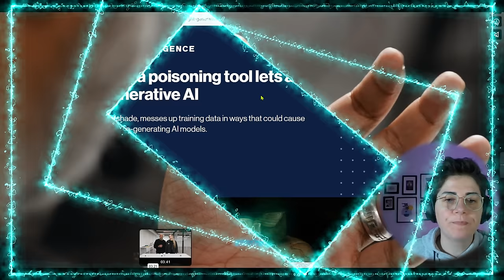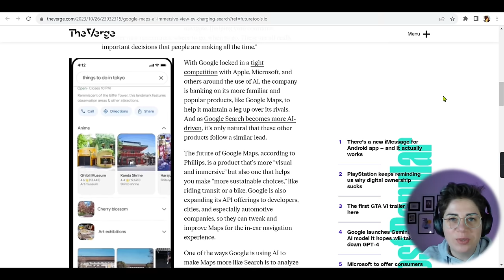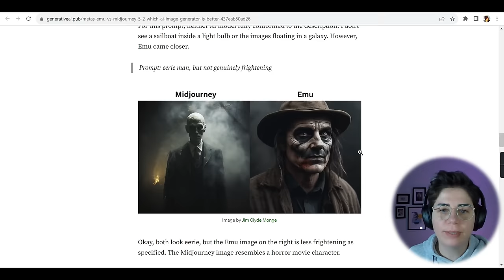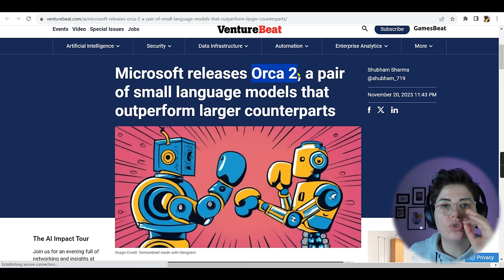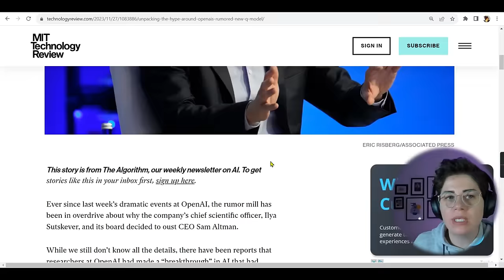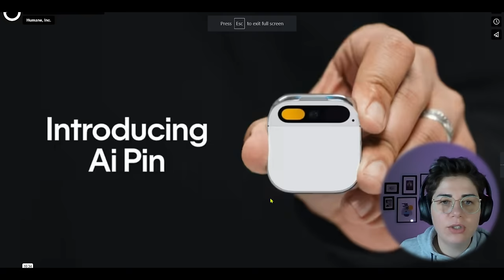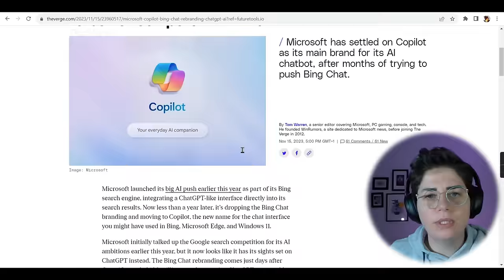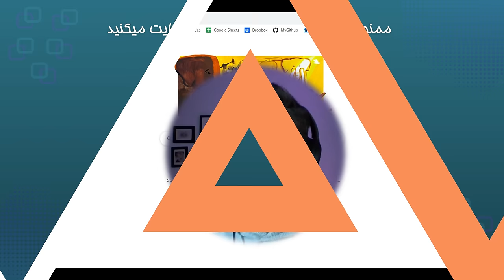اخبار باورنکردنی هوش مصنوعی | دستگاه جالب AI Pin و جدیدهای شرکتهای بزرگ مثل گوگل، آمازون و ...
توی این ویدئو چکیده اخبار هوش مصنوعی و جالبترین هاش رو باهاتون به اشتراک میگذارم.

00:00 شروع
00:56 مسموم کردن داده های هوش مصنوعی
03:51 Google maps اخبار
05:42 Google عکسهای فیک هوش مصنوعی
07:14 Amazon product قابلیت هوش مصنوعی آمازون
08:28 Meta Emu هوش مصنوعی تولید تصاویر
10:41 Meta video هوش مصنوعی تولید ویدئو
11:24 LLms Claude 2.1 مدلهای گفتاری جدید
13:53 Microsoft Orca 2 مدل گفتاری مایکروسافت
15:13 Grok مدل هوش مصنوعی ایلان ماسک
16:40 Q* مدل هوش مصنوعی Open AI
18:47 Grok tesla ماشین
19:24 Humane AI Pin دستگاه
24:24 Microsoft Copilot
25:42 Youtube feature 1 فیچر جدید
27:30 Youtube feature 2 فیچر جدید هوش مصنوعی یوتیوب تبلیغات
28:41 Graph Cast پیش بینی آب و هوا

امیدوارم براتون جالب بوده باشه و اگر براتون جالب بود خوشحال میشم لایک کنید و با دیگران به اشتراک بگذارید.

همون برای گوگل  کمک به فروشنده ها برای تصاویر محصولات